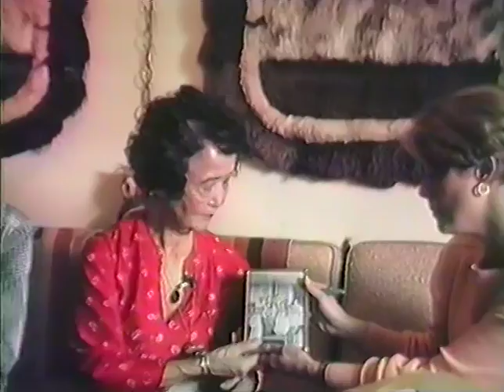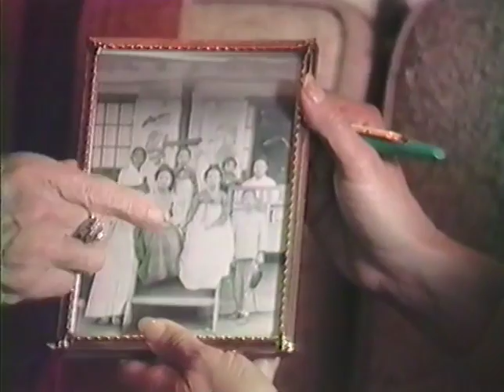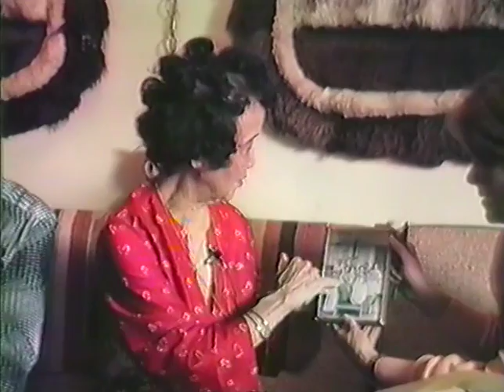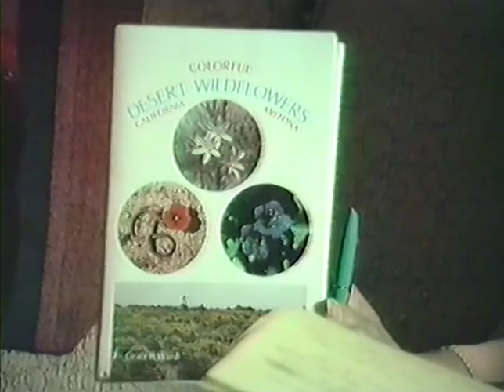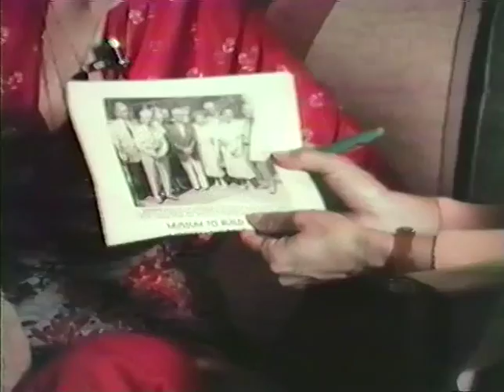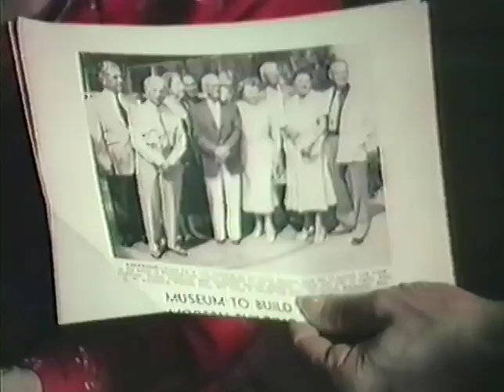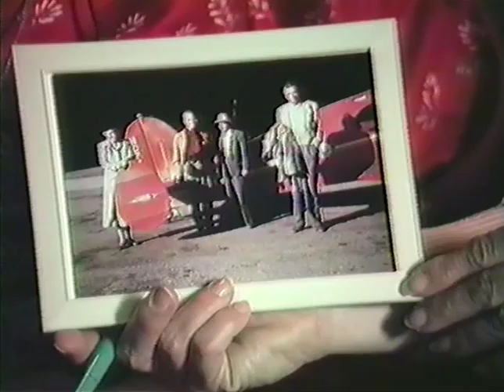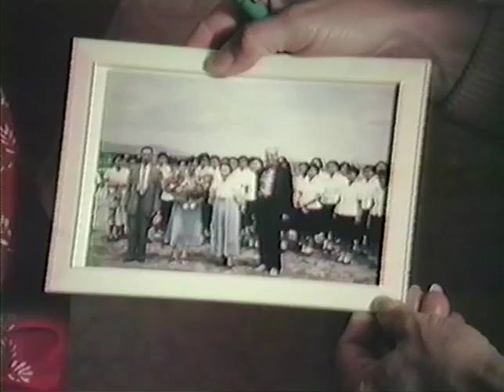Prickly Pears: vol. 25, Dr. Grace and Winfield Line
Prickly Pears is a local history project of the Palm Springs Public Library-funded by the City of Palm Springs and the McCallum Desert Foundation.
Portraits of historical Palm Springs ; no. 25.
Funded by the McCallum Desert Foundation and the City of Palm Springs.
Interviewer Nan Tynberg
Please credit: Palm Springs Public Library, Palm Springs, CA